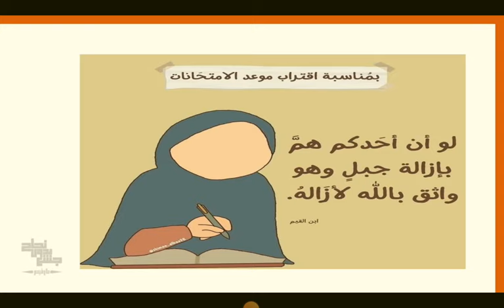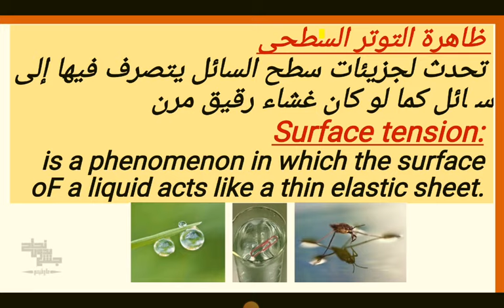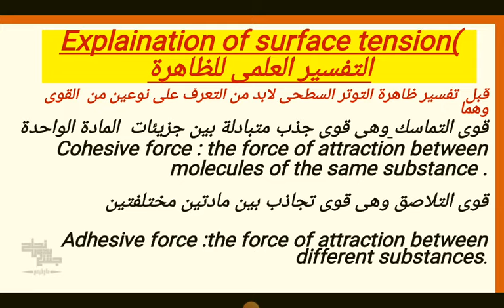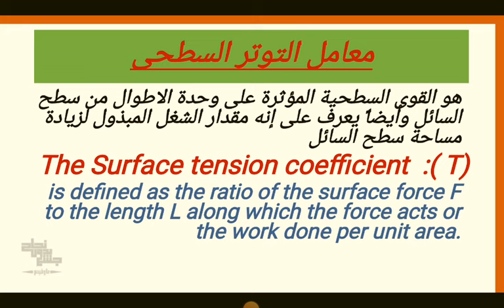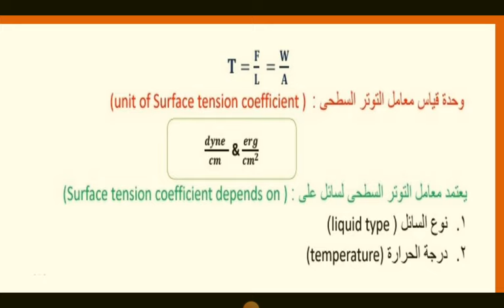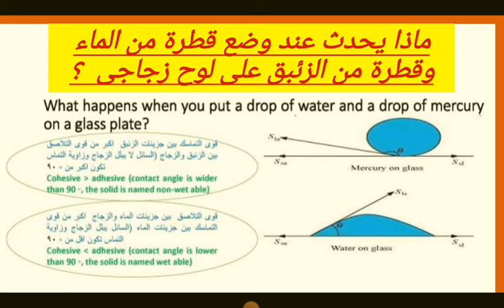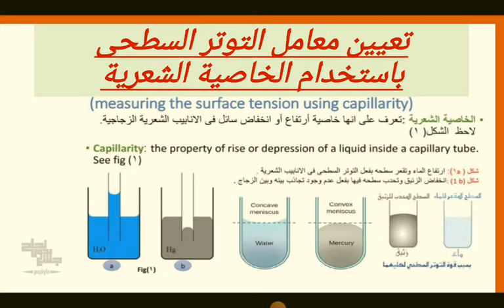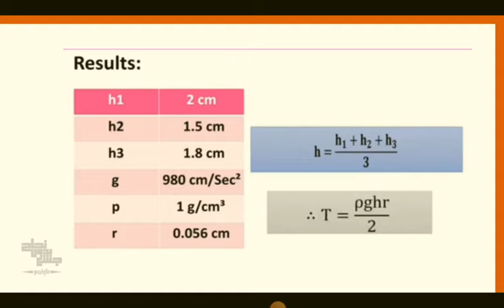Surface tension, Biophysics, Sec 3